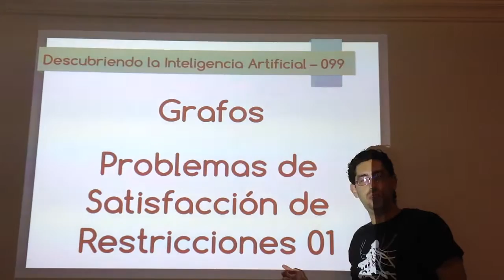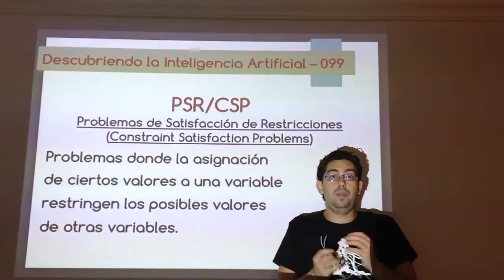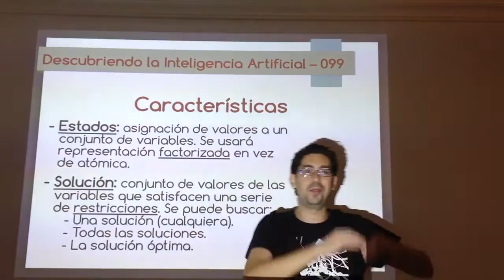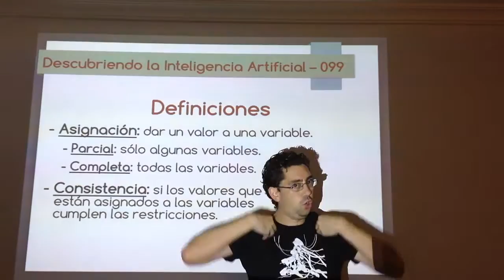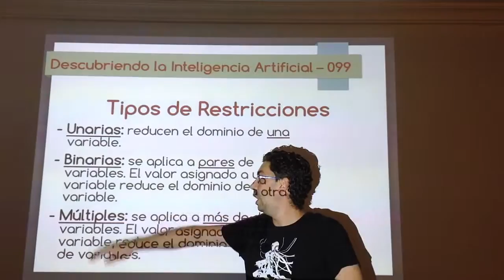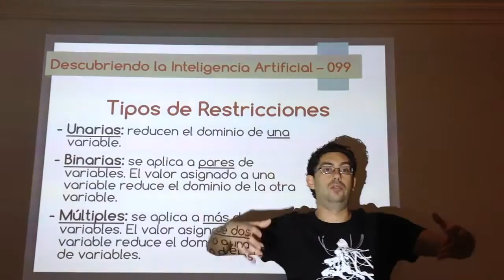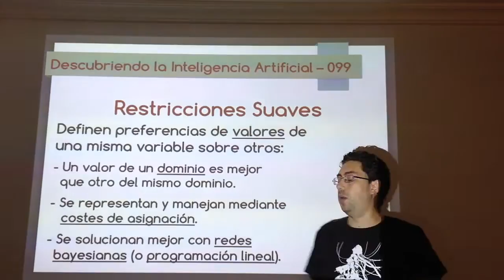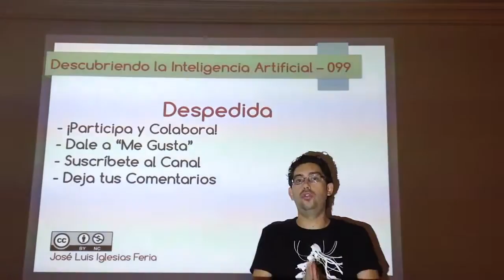Nº 099: IA Grafos - Satisfacción de Restricciones 01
Primer vídeo sobre los problemas de satisfacción de restricciones. Son aquellos en los que la asignación de un valor en una variable restringen los valores que se pueden asignar a otras variables.